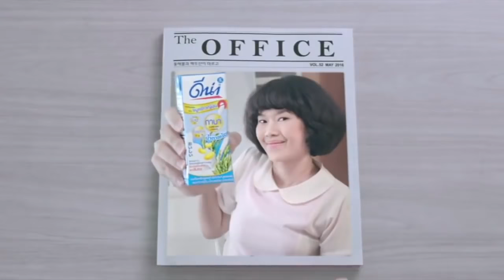3 Funny Thai Advertisements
3 funny Thai advertisements from the Land of Smiles to brighten your day.

1. 00:00 Ocean Skin
2. 03:03 Bank of Ayudhya (Krungsri)
3. 03:31 Dairy Plus Co. Ltd.